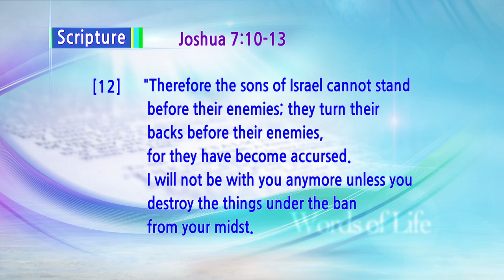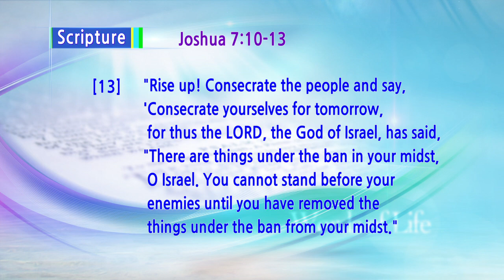Land Flowing with Milk & Honey 8 | Pastor Soojin Lee | Delhi Manmin Church